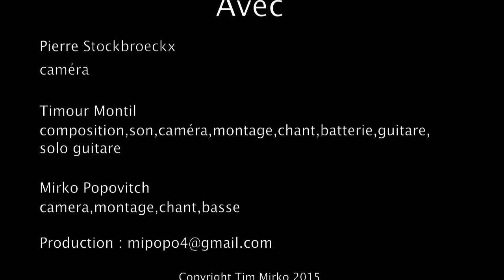Timour - Il pleure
Composition de Timour (13 ans) sur le thème de l'obésité, du harcèlement, des complexes, des vexations, de la vanité.